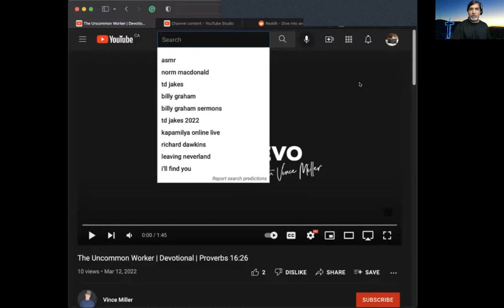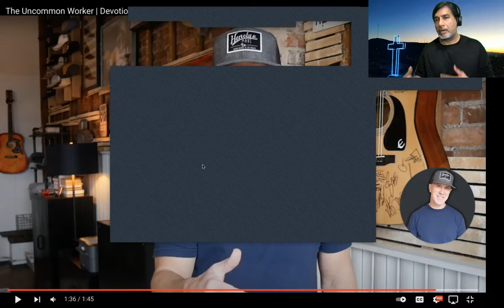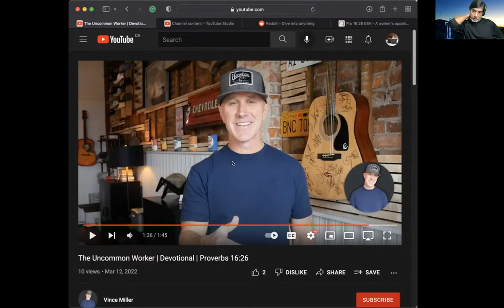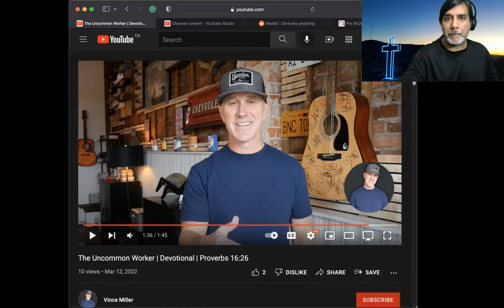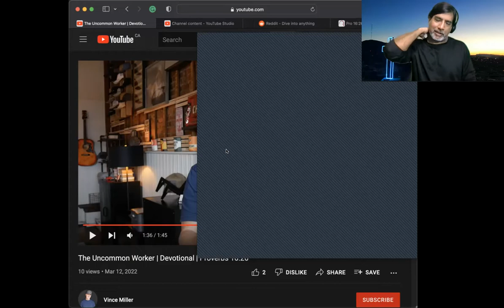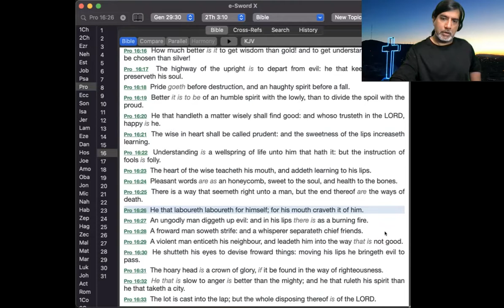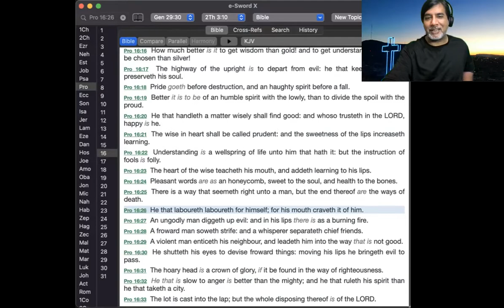Vince Miller Debunk - Proverbs 16:26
Edit: Vince responded to my comment on this video on his channel and he has got me to rethink my interpretation of this verse. Maybe I am the one with a shallow interpretation of this verse since I did not really look at the context as he did. From that perspective, Vince may be right about this one. With that said, all due respect to him for that, I still think Vince is wrong on many, many things, including the things I made videos about him on.

Vince Miller is a Calvinist, so almost all of his interpretations of the Bible are wrong. But like most Calvinists, Vince does not tell people he is a Calvinist. He pretends to be a real Christian. So for this reason, I feel the need to publicly call him out. The "Men's Group" teacher for my old church uses his videos as well, so I feel it is important to expose this foolishness for their benefit, if they avail themselves of my videos.

I made some mistakes producing this video, so sometimes when I refer to Bible verses you can't see them on-screen. My editing program is giving me problems, so I posted subtitles for verses that did not appear as planned.

These are the basic facts of the gospel. If you have never trusted Christ as your Saviour, read this and get saved today!

1) All have sinned.
a. “For all have sinned, and come short of the glory of God;” (Romans 3:23)
b. Not one single person on earth is sinless. The only one was Jesus Christ.

2) The wages of sin is death.
a. “For the wages of sin is death; but the gift of God is eternal life through Jesus Christ our Lord” (Romans 6:23)
b. Because God is holy and righteous, He must punish sinners in a literal fire-burning hell for eternity.

3) We must be perfect to go to heaven.
a. “And there shall in no wise enter into it any thing that defileth, neither whatsoever worketh abomination, or maketh a lie: but they which are written in the Lamb's book of life.” (Revelation 21:27)
b. Only a perfect human being can enter heaven and the only one was Jesus Christ.

4) Man cannot earn his salvation.
a. “For by grace are ye saved through faith; and that not of yourselves: it is the gift of God: Not of works, lest any man should boast.” (Ephesians 2:8-9)
b. Nothing you do is going to make you perfect, nothing you do can pay for your sins.

5) Christ died for your sins.
a. “For I delivered unto you first of all that which I also received, how that Christ died for our sins according to the scriptures; And that he was buried, and that he rose again the third day according to the scriptures:” (1 Corinthians 15:3-4)
b. Christ was the only one who could pay for your sins and that’s exactly what He did because he loves you.

6) Only believe to go to heaven.
a. “Verily, verily, I say unto you, He that believeth on me hath everlasting life” (John 6:47).
b. To get to heaven, you have to do the only thing you can do: believe that Jesus Christ died for your sins, trust Him to save you.

7) You can know you have eternal life.
a.“These things have I written unto you that believe on the name of the Son of God; that ye may know that ye have eternal life, and that ye may believe on the name of the Son of God” (1 John 5:13).
b. If you believe on the name of the Son of God, Jesus Christ, you will have eternal life and no one can ever take it away from you. God will never leave you or forsake you (Heb 13:5).